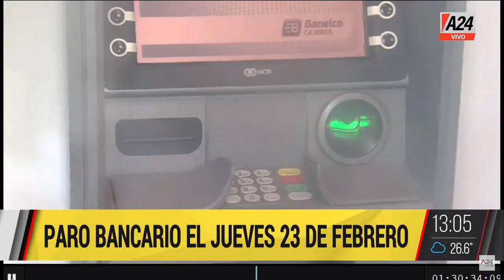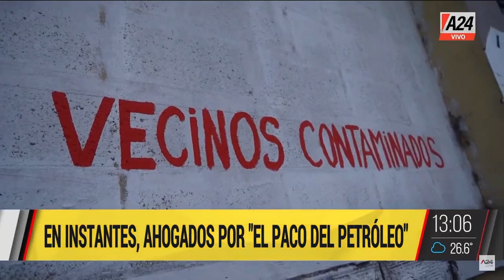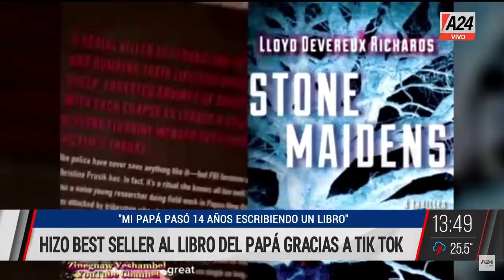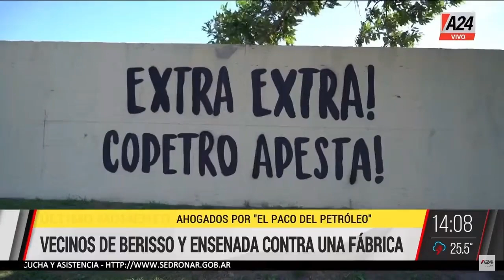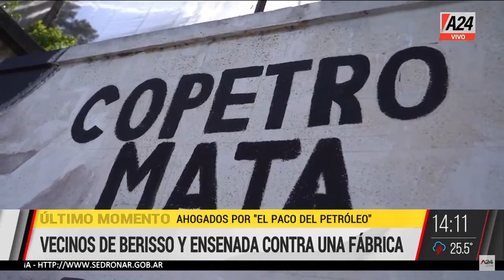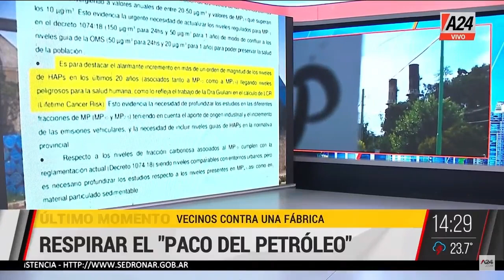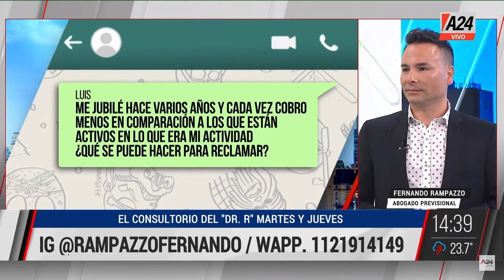Día de furia en Hospital + Juicio por el playero ElDiarioDeLaTarde I PROGRAMA COMPLETO 16/02/2023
🔴 Harto de los robos, productores colgaron cabezas de terneros en  mástil de la Municipalidad
🚨 Intento de robo a turistas austríacos en La Boca
🔴 Día de furia en el Hospital Mercante de José C. Paz
⚖ Juicio por el playero: que pena le darán al agresor
🔴El "Paco del Petróleo": vecinos contra una fábrica contaminante en Ensenada y Berisso